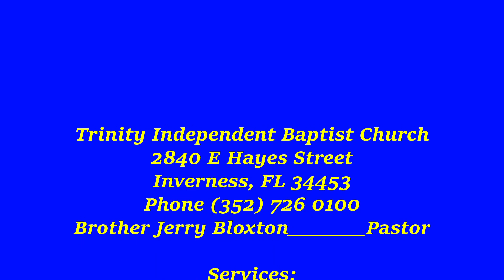12 5 2021 AM Service, "He Made It Again" Brother Jerry Bloxton, Trinity Independent Baptist Church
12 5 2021 AM Service, "He Made It Again" Brother Jerry Bloxton, Trinity Independent Baptist Church, 2840 E Hayes Street, Inverness FL 34453, Phone